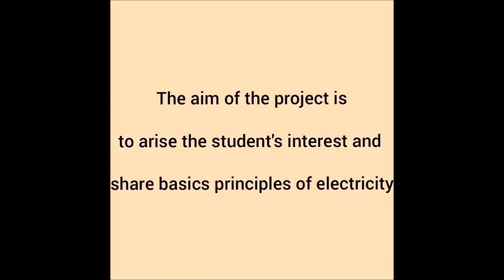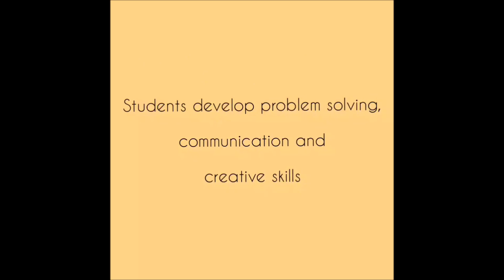SonS2022: Electricity in our lives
The aim of the project is to teach the basic principles of electricity by the principle of inquiry-based learning. The students create a model of a house with simple electric lights. The teacher is in the role of a facilitator.

Inga Shavadze, LEPL Tbilisi Ilia Chavchavadze Public #23 School, Tbilisi, Georgia

This project is part of the European Science on Stage Festival 2022. At the biggest European educational fair for STEM teachers around 350 primary and secondary school teachers from over 30 countries come together to exchange best practice teaching concepts. Get more information on the Science on Stage Festival